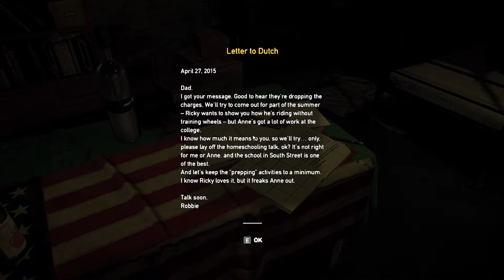FAR CRY 5 - BUILDING THE RESISTANCE - WALKTHROUGH - STORY MISSION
There are three main regions in Far Cry 5 (Henbane River, Holland Valley and the Whitetail Mountains) that you need to clear before you can tangle with the final boss. Each zone is governed by a resistance meter, which unlocks a unique boss after you fill them up by playing story missions, cult events, liberating outposts and destroying structures.